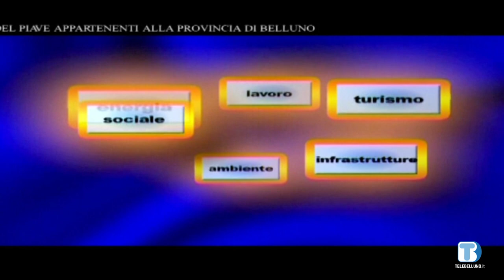Voce delle Istituzioni - Marco D'Ambros (Lorenzago di Cadore) - 06/03/2023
Ospite della puntata Marco D'Ambros, sindaco di Lorenzago di Cadore